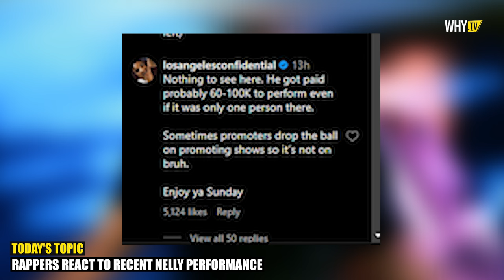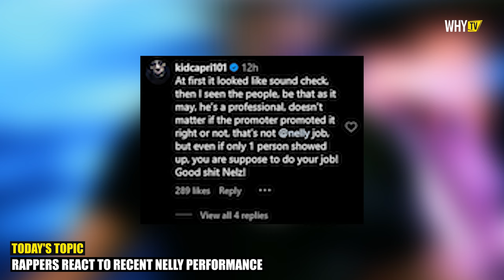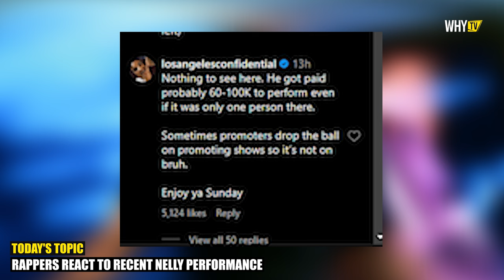Rappers React To Nelly Performing In Front Of Empty Audience 'The Game, Suge Knight Jr And More'